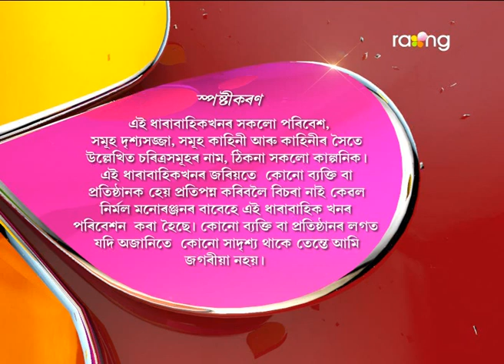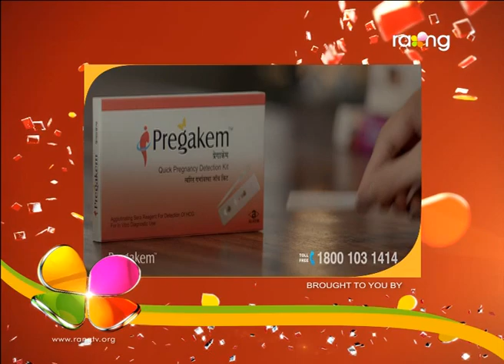Oi Khapla | 09th March | Full Episode | No 501